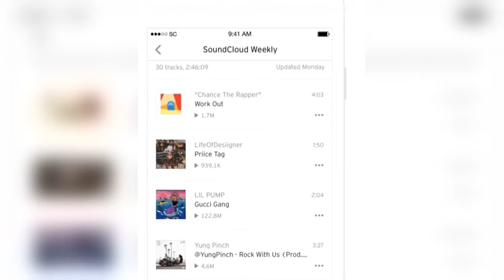New soundcloud aka SoundCloud Instagram Compilation 2018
Credit: @soundcloud On Instagram